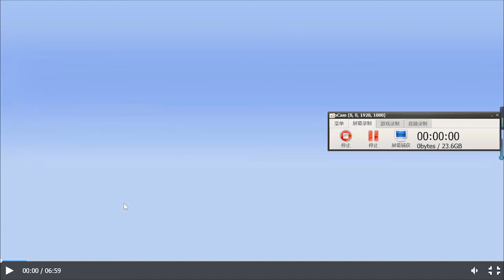【十万个为什么】第33集：桥梁